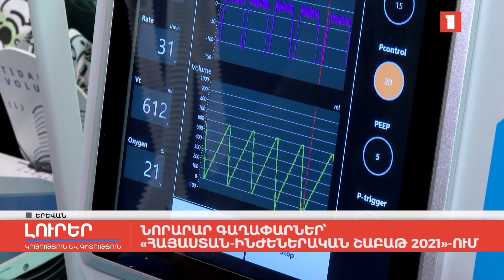Նորարար գաղափարներ՝ «Հայաստան-ինժեներական շաբաթ 2021»-ում